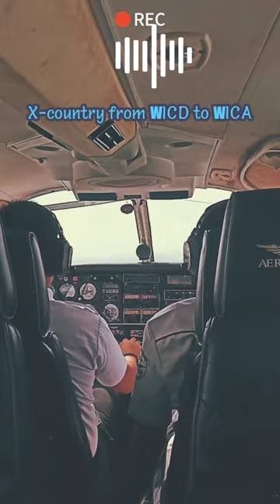Cross country from cirebon to Kerjati,Indonesia | Papuan aviator.com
Penerbangan Lintas Negara dari Cirebon ke Kertajati, Indonesia dengan Pesawat Seneca Aero Flyer Institute Indonesia
Informasi Penerbangan:

Rute: Cirebon (CBN) - Kertajati (KJT)
Pesawat: Seneca
Operator: Aero Flyer Institute Indonesia
Durasi: Sekitar 1 jam 30 menit
Penjelasan:

Penerbangan lintas negara dari Cirebon ke Kertajati dengan pesawat Seneca Aero Flyer Institute Indonesia merupakan pilihan yang ideal bagi mereka yang menginginkan perjalanan cepat dan nyaman. Pesawat Seneca mampu menampung hingga 6 penumpang dan dilengkapi dengan berbagai fitur modern untuk memastikan penerbangan yang aman dan menyenangkan.

Berikut adalah beberapa langkah untuk melakukan penerbangan lintas negara dari Cirebon ke Kertajati dengan pesawat Seneca Aero Flyer Institute Indonesia:

Hubungi Aero Flyer Institute Indonesia untuk memesan penerbangan dan mendapatkan informasi lebih lanjut tentang persyaratan dan prosedur.
Tiba di Bandara Internasional Cirebon (CBN) minimal 1 jam sebelum waktu keberangkatan yang dijadwalkan.
Lakukan check-in di konter Aero Flyer Institute Indonesia dan tunjukkan dokumen perjalanan yang diperlukan, seperti paspor dan tiket.
Lalui pemeriksaan keamanan bandara.
Naik pesawat Seneca dan ikuti instruksi dari pilot.
Nikmati penerbangan yang indah melintasi pulau Jawa.
Mendarat di Bandara Internasional Kertajati (KJT).
Persyaratan:

Penumpang harus memiliki paspor yang masih berlaku.
Penumpang harus menunjukkan bukti pemesanan penerbangan.
Penumpang harus mematuhi semua peraturan keselamatan penerbangan.
Prosedur:

Pilot akan melakukan pemeriksaan pra-penerbangan untuk memastikan pesawat dalam kondisi aman untuk terbang.
Penumpang akan menerima pengarahan keselamatan dari pilot.
Pesawat akan lepas landas dari Bandara Internasional Cirebon (CBN).
Pesawat akan terbang melintasi pulau Jawa.
Pesawat akan mendarat di Bandara Internasional Kertajati (K